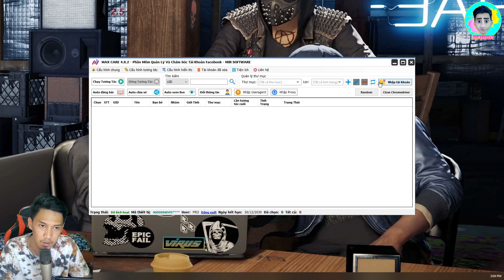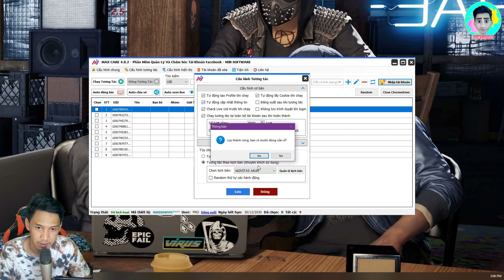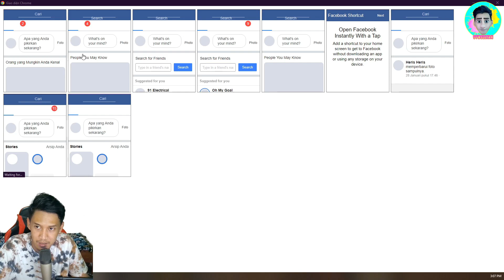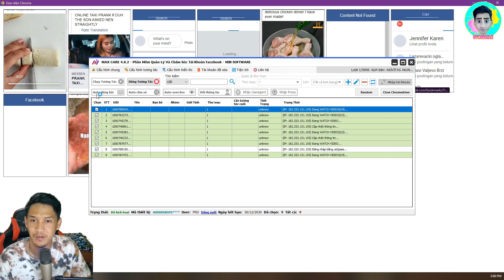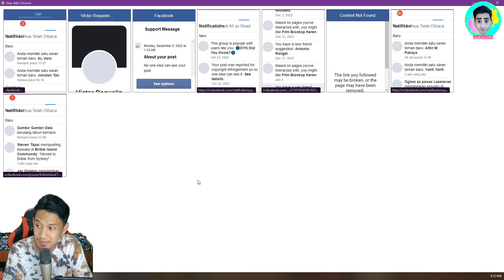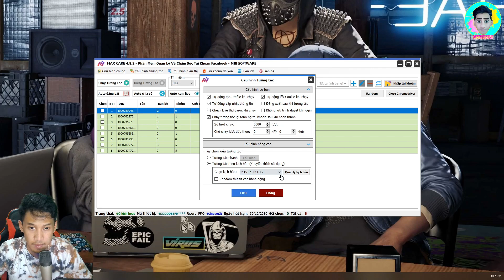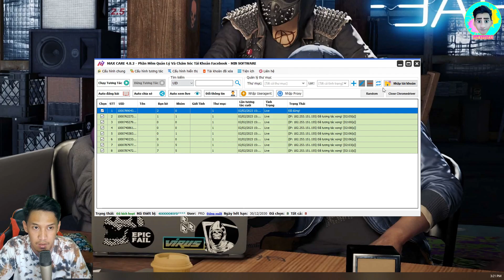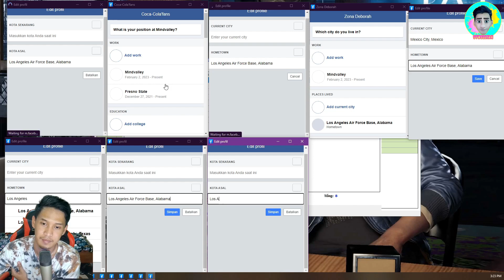CARA MERAWAT AKUN FACEBOOK MENGGUNAKAN TOOL AGAR TAHAN LAMA DAN AWET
Hallo selamat datang di Otw Sultan kali ini gua kan membahas tentang cara rawat akun facebook menggunakan tool.